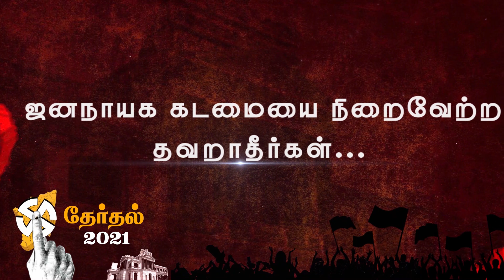வாக்களிக்க மறவாதீர்கள்... ஜனநாயக கடமையை நிறைவேற்ற தவறாதீர்கள்...